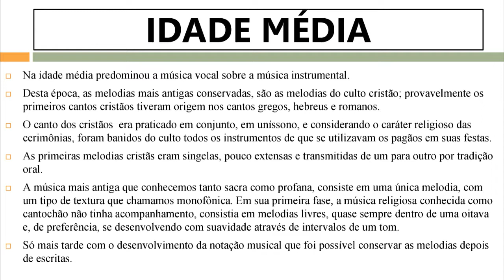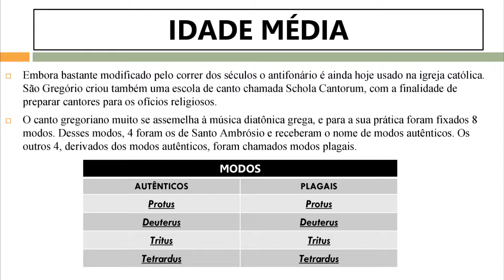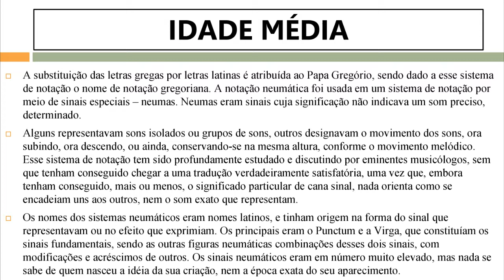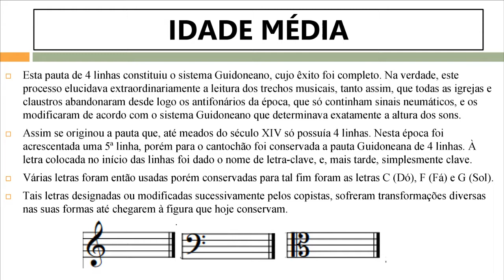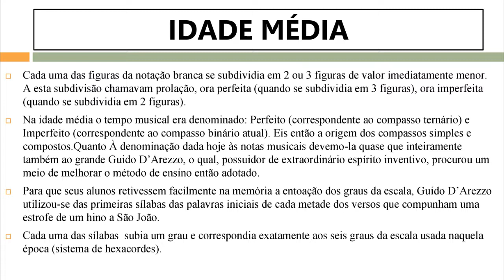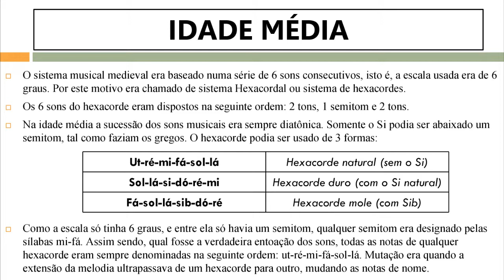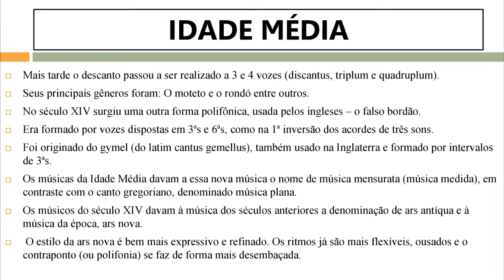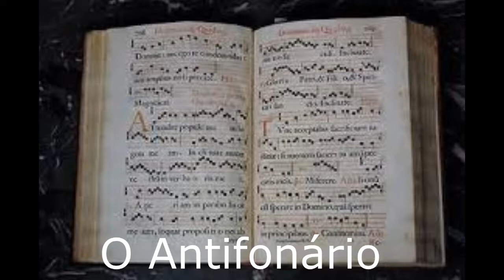HISTÓRIA DA MÚSICA | IDADE MÉDIA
Salve Galera.

Vocês sabiam que o período medieval foi um marco na evolução da música em notação, elementos e fluidez?
Neste vídeo conto um pouco sobre isso.

Estude comigo !!!